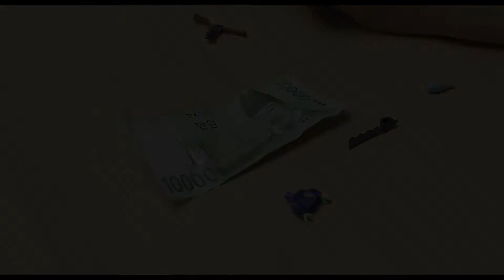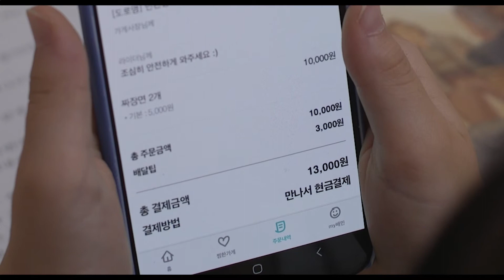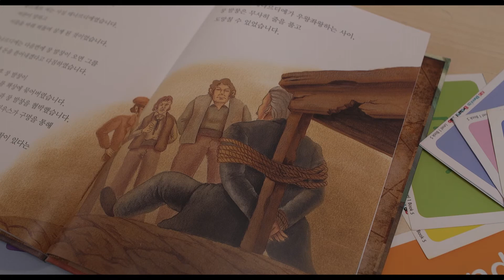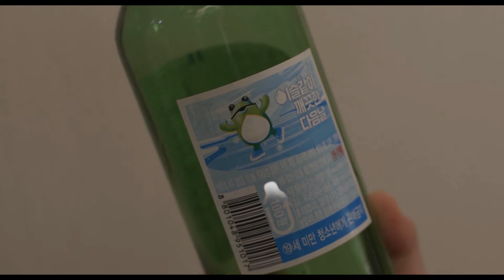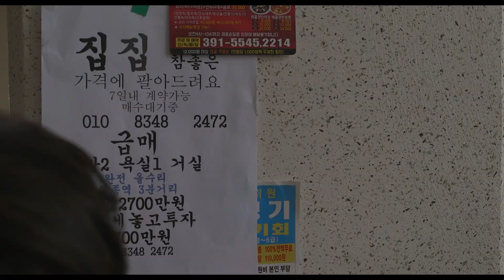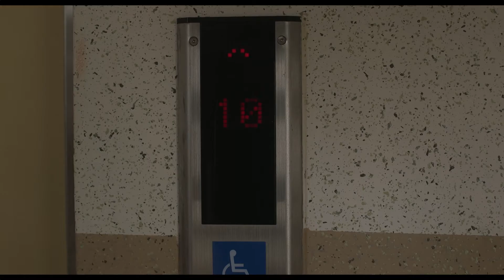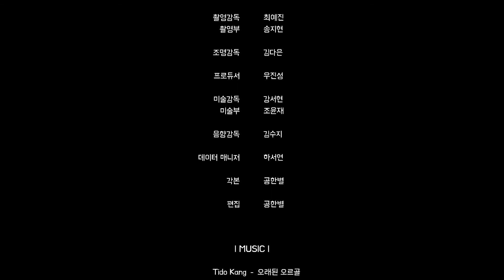배달의 민준 (공한별) / 희망 미래상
기획 의도 :
우리는 어떠한 문제를 직면했을 때, 쉽게 좌절하곤 한다.   그리고 이러한 문제에 대한 직면은 우리가 아주 어렸을 때부터 이어져 왔을 것이다.   아무리 그 문제가 하찮고 작은 일일지언정, 우리는 그 나이대에서 할 수 있는 최선의 선택을 내리곤 한다.   나는 '배달의 민준' 속 8살 민준을 통해 어린 아이이기에 가능했던 순수한 사고와 선택들을 보여주고 싶었다.

시놉시스 :
엄마에게 받은 만원으로 짜장면을 시켜 먹기로 한 민준과 민아. 첫 주문을 성공적으로 마치나 했는데 배달비 삼천원의 사실을 뒤늦게 발견한다. 하지만 이 사실을 알았을 땐 이미 배달이 시작된 후. 민준과 민아는 집 안에서 배달비를 마련하기로 한다.